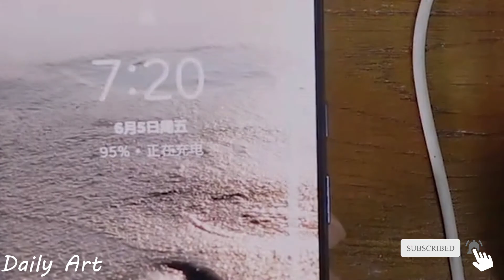Daily art#20 In your opinion this is real or just a picture.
Please leave a comment for the character you want me to draw.